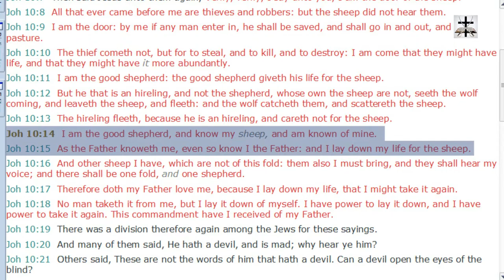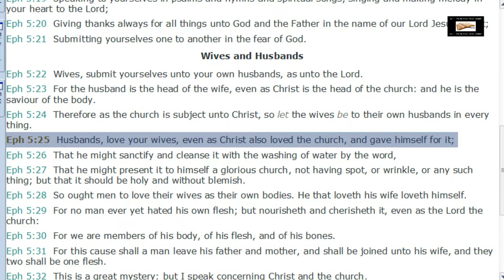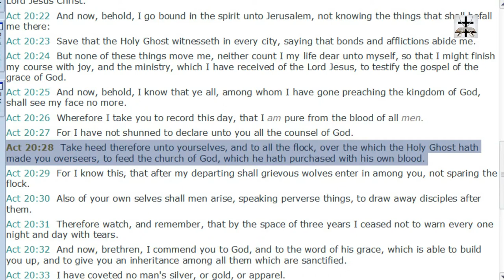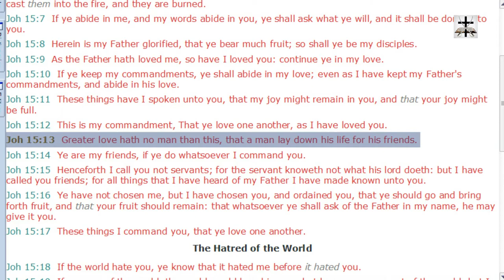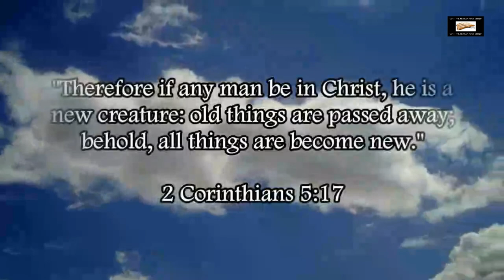Calvinist Limited Atonement Proof Texts Refuted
Our Bitcoin wallet address: 34PsjJaySyAiWyjunD49aitEGTujzhhRKc
Our Ethereum wallet address: 0x232e0c46EFad0E5fef8Bc55f1EC9b070C102858e
Our Litecoin wallet address: MCNSGyVJGL8JvNMsKZoHBH2wkVJKF8T5ac

Refuting 4 common proof texts for limited atonement that Calvinists like to use. And also refuting the Calvinist false doctrine of limited atonement.